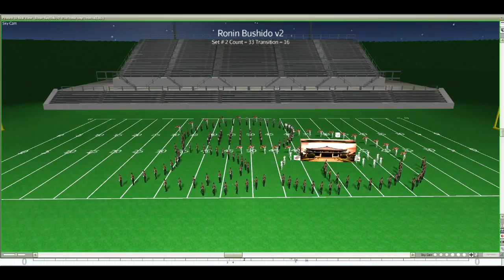Ronin Bushido Final